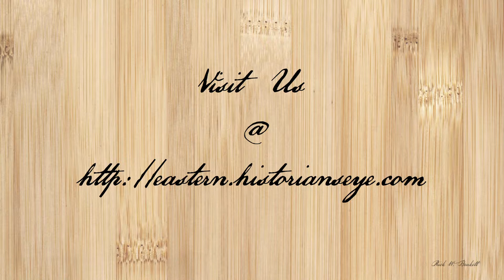Updated Video Available. Update Your Links and Embeds.